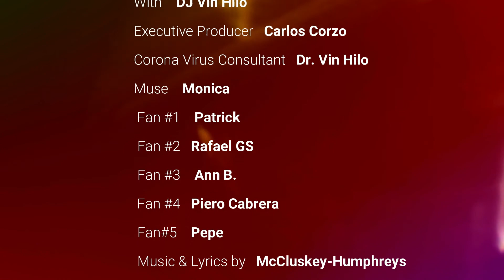OMD - Secret (Extended Remix HQ Vinyl)